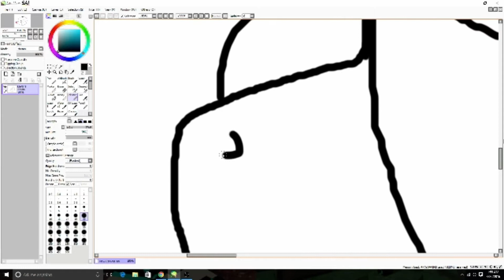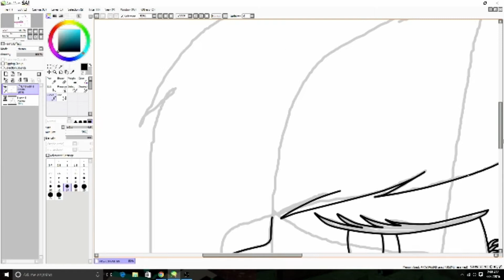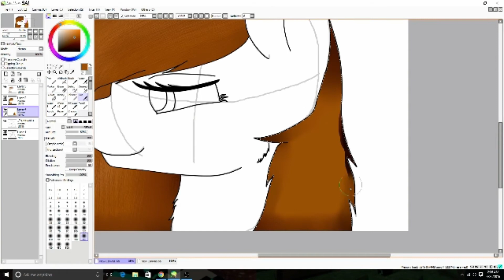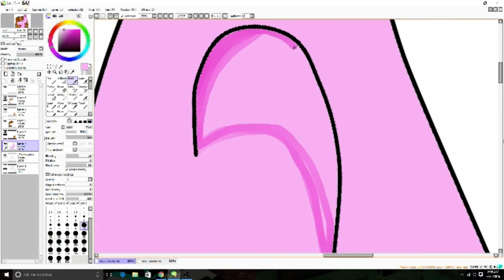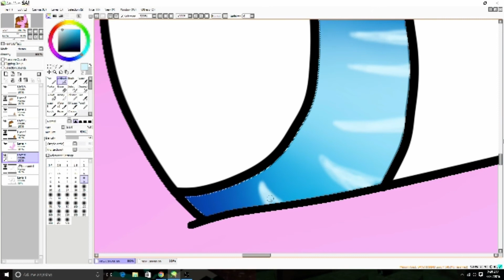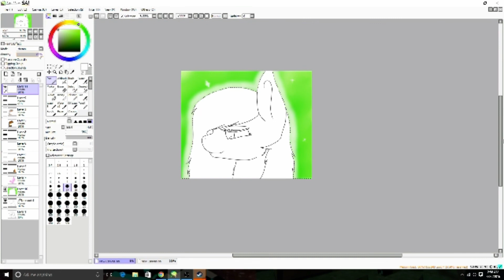It's Time!!! {Mlp Speedpaint}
I have finnaly learned how to use Sai and wow is it so much better than my last paint tool ^^
Skyler Grey -Coming Home (A.N.O Remix)